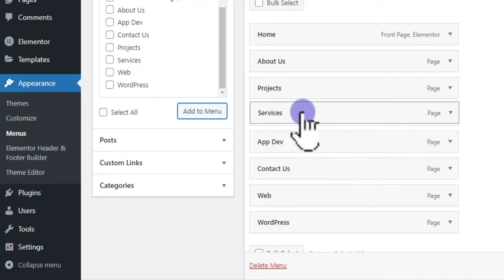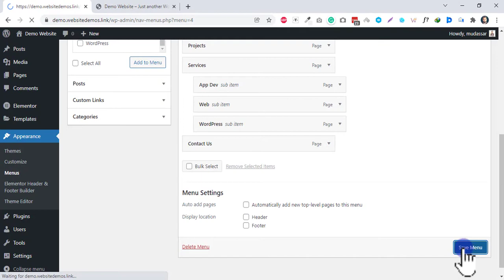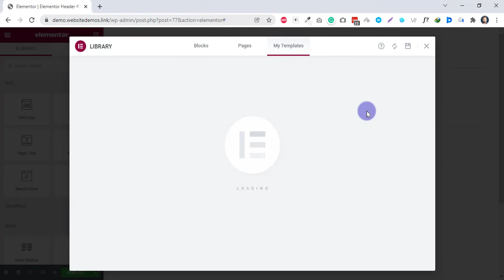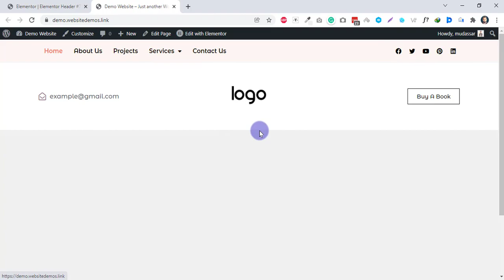Import Mc Elementor Pro header Template